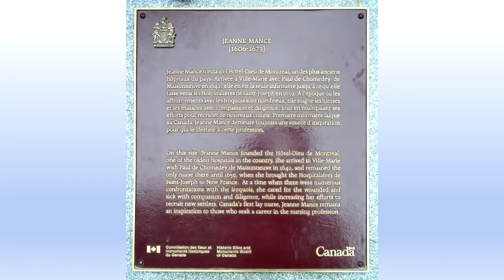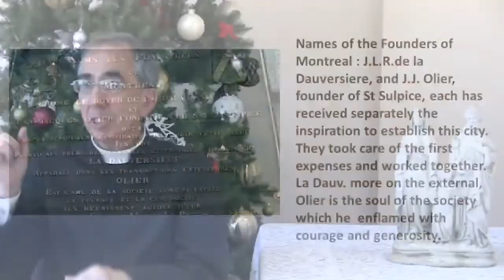Canadian Greats 3 Jerome le Royer de la Dauversiere Founding of Montreal